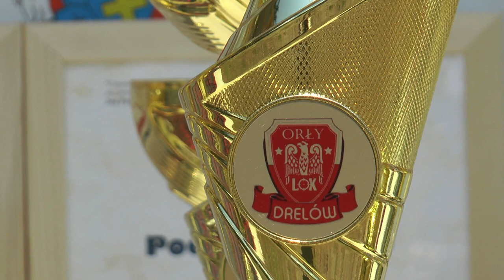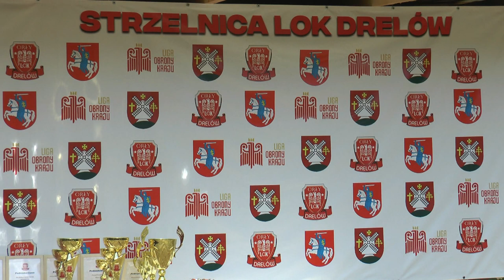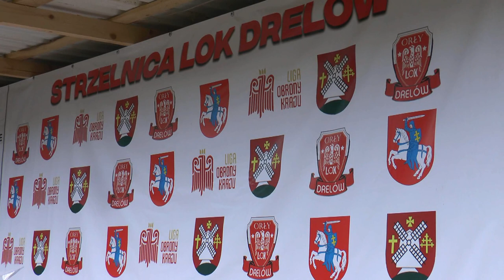Jubileusz 25-lecia Koła LOK w Drelowie | Radio Biper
Koło Ligi Obrony Kraju Drelów obchodzi w roku 2023 25-lecie swojej działalności. Aby uczcić ten jubileusz na strzelnicy w Aleksandrówce odbył się dwubój strzelecki z broni kulowej, po którym nastąpiło wręczenie okolicznościowych medali i wspólna biesiada.